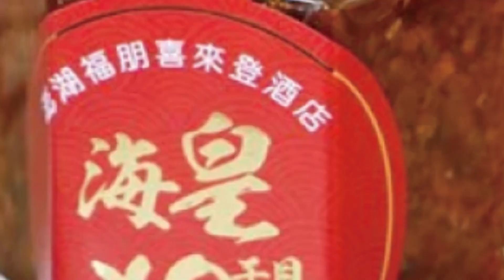【360°今日中國】充當「人權教師爺」!布林肯再次指責陸人權狀況 陸外交部:自己有病還給別人開藥方@全球大視野Global_Vision